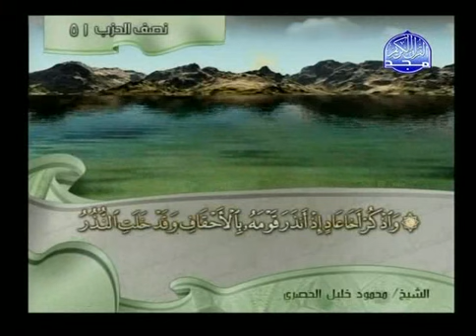سورة الاحقاف القاريء الشيخ محمود خليل الحصري